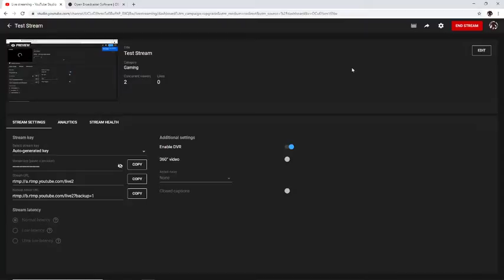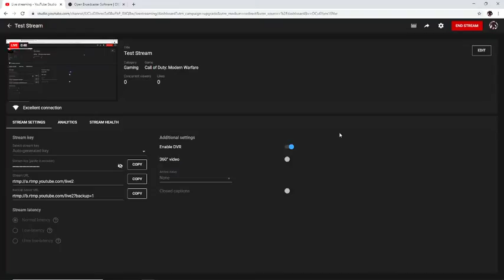Test Stream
Warzone